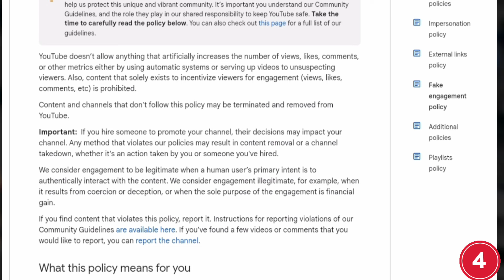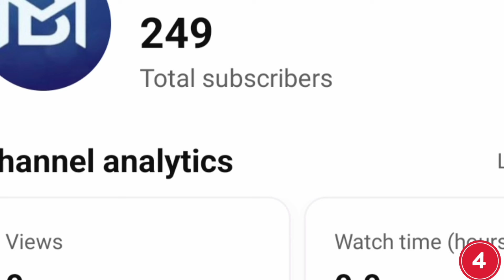This One Mistake DESTROY Your YouTube Channel 2024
This One Mistake DESTROY Your YouTube Channel 2024 | Tamil | Mr.Youtuber

*Grow your Youtube channel with our Paid Youtube Guidance

In this video I explained about my own videos watched after & after it will affect channel growth or not and what are the common mistakes small youtube creators are doing elaborated then this video is for educational purposes only.